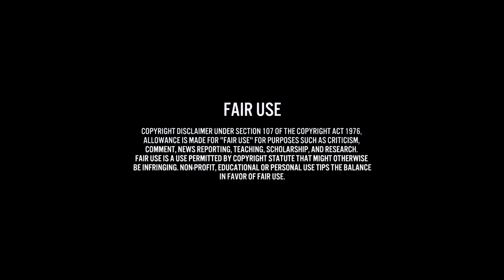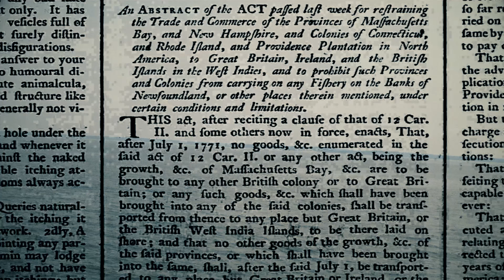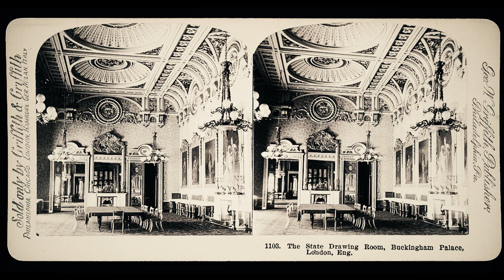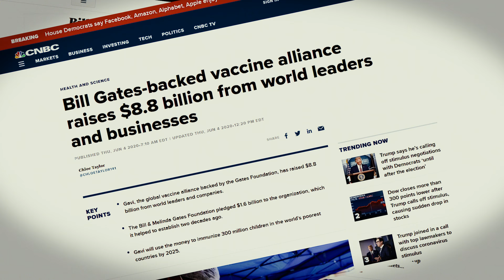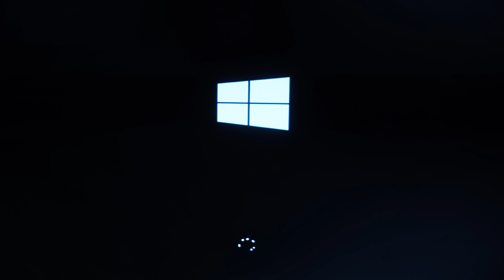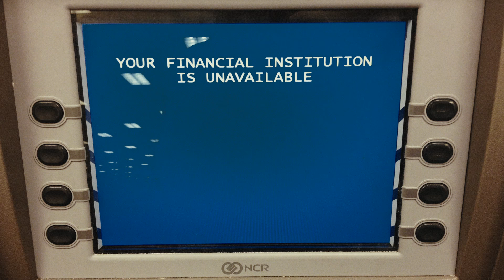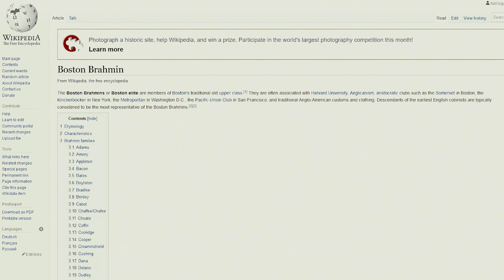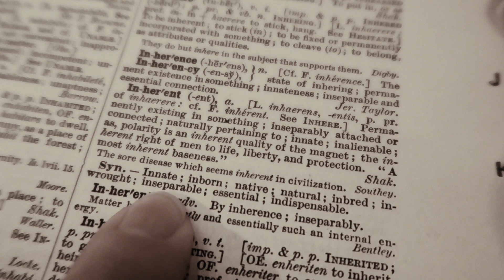Which Is Worse: King George III's Stamp Act or Bill Gates III's Digital Certificates?